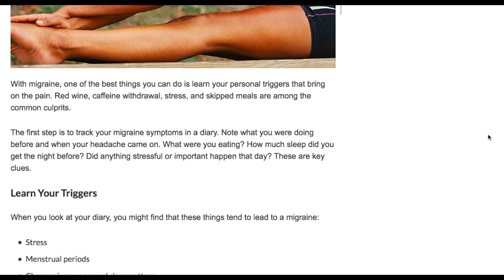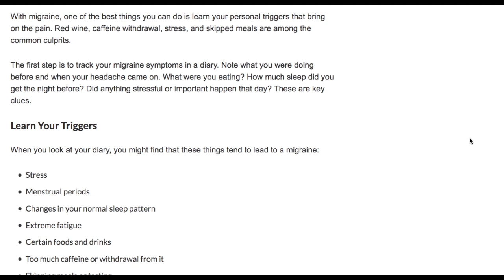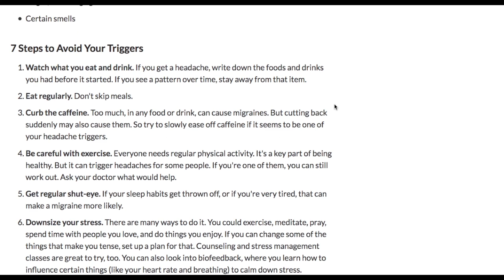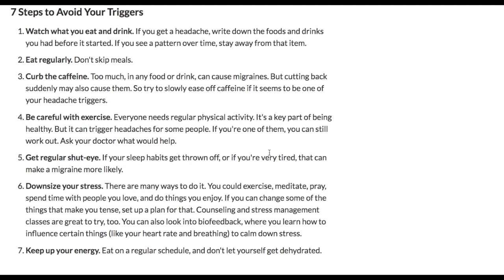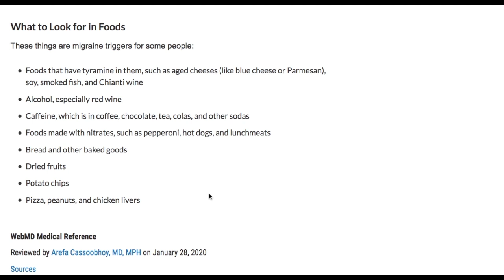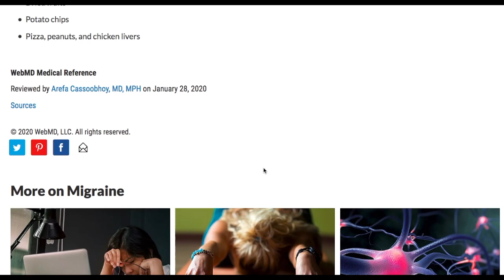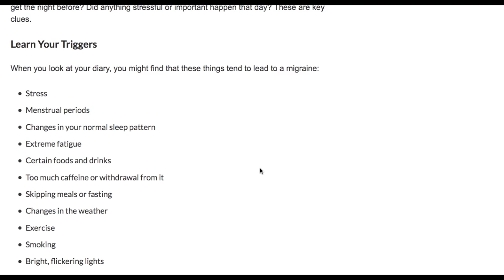Tips For Migraines - Find Your Triggers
Migraines can range from mildly annoying to completely debilitating. Knowing what triggers the migraines is a very important step to treating them correctly.

Channel Dad Bryon Lape reads an article on Web MD with 7 tips to avoiding and finding your migraine triggers.